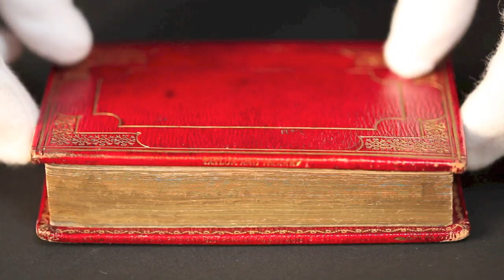A fascinating art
A nineteenth-century fore-edge painting of London on a copy of Milton's Paradise Lost.

Fore-edge paintings are most often of the 'closed book' variety, but these works of art can also be completely hidden under a layer of gold, miraculously appearing only when the pages are fanned out.

Artist and binder unknown. Milton, Paradise Lost, London, 1805. Ref: REng MIL 1667 Para 1805. Record